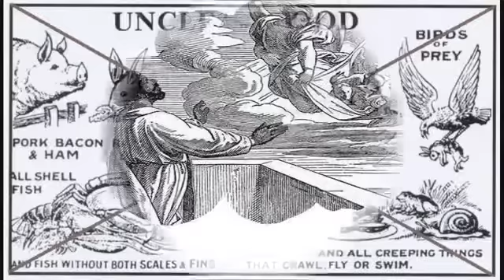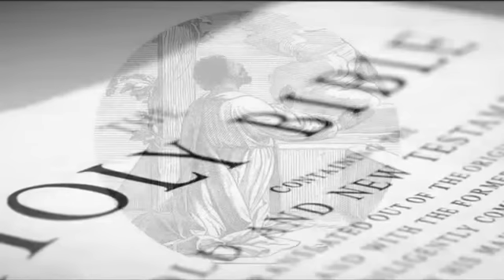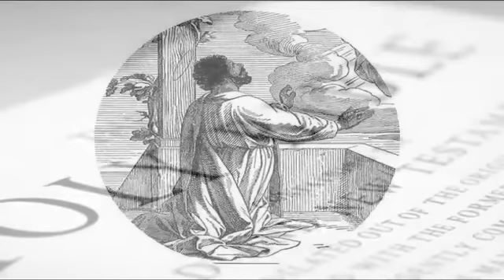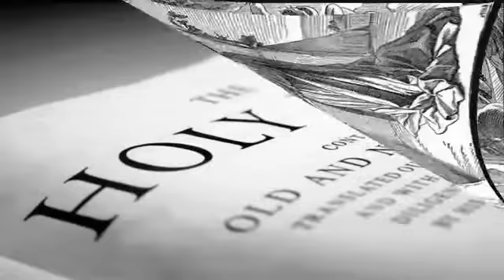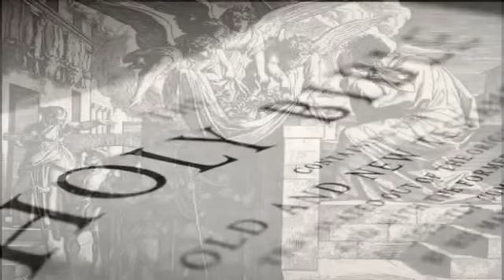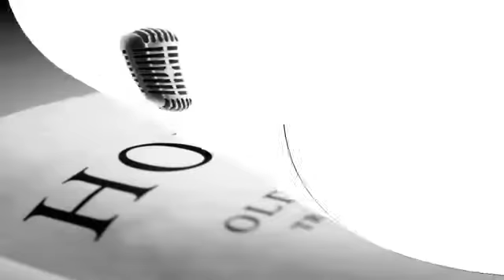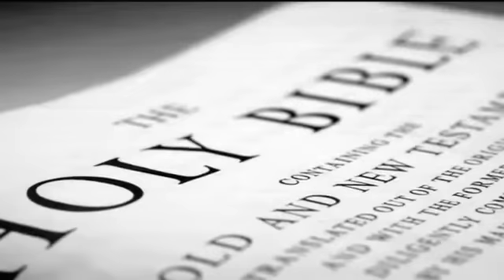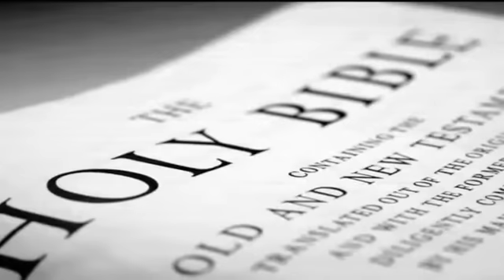CLEAN AND UNCLEAN FOODS YouTube